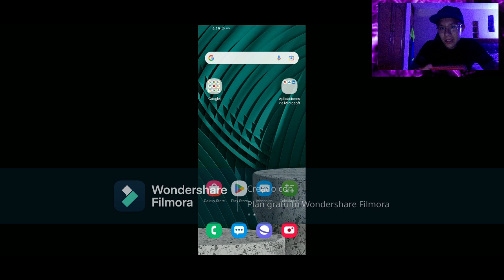MIS NUEVAS SETAS NOCTURNAS DE PLANTS VS ZOMBIES 1